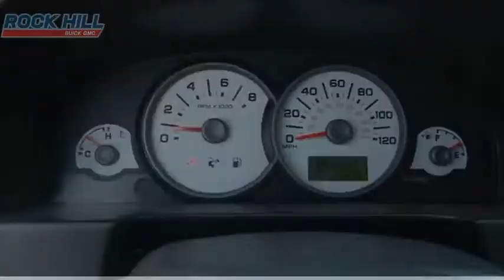2007 Ford Escape 196200A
2007 Ford Escape XLT